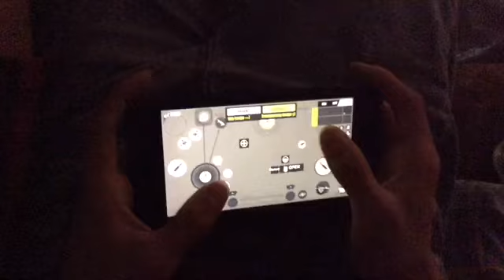How I playing 3 Finger ClAw on IPhone \ Handcam ( ROS•DAYPOE )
I used 3 finger